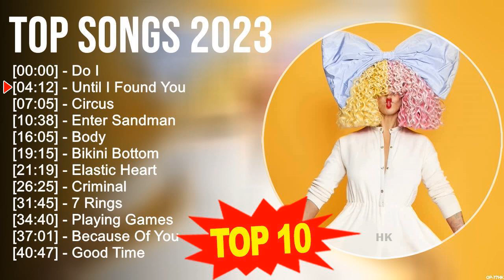TOP SONGS 2023 ⭐ Ariana Grande, Britney Spears, Chris Stapleton, Alicia Keys, Luke Bryan, Sia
[00:00:00] - 01. D̲o̲̲ I̲̲̲
[00:04:12] - 02. U̲̲̲nti̲̲l I̲̲̲ F̲o̲̲u̲̲nd Y̲o̲̲u̲̲
[00:07:05] - 03. C̲i̲̲rcu̲̲s
[00:10:38] - 04. E̲̲̲nte̲̲r S̲a̲̲ndma̲̲n
[00:16:05] - 05. D̲o̲̲ I̲̲̲
[00:20:17] - 06. U̲̲̲nti̲̲l I̲̲̲ F̲o̲̲u̲̲nd Y̲o̲̲u̲̲
[00:23:10] - 07. C̲i̲̲rcu̲̲s
[00:26:43] - 08. E̲̲̲nte̲̲r S̲a̲̲ndma̲̲n
[00:32:10] - 09. U̲̲̲nti̲̲l I̲̲̲ F̲o̲̲u̲̲nd Y̲o̲̲u̲̲